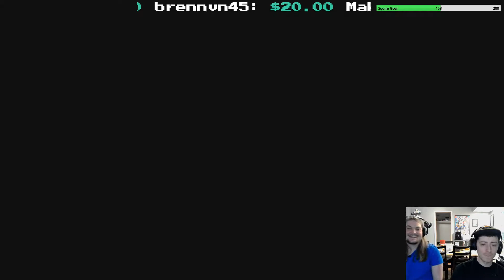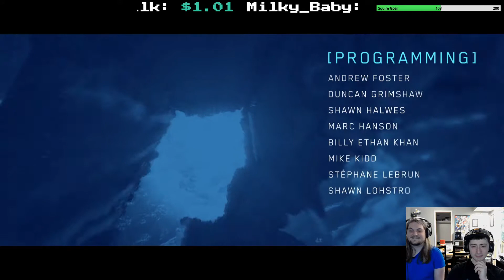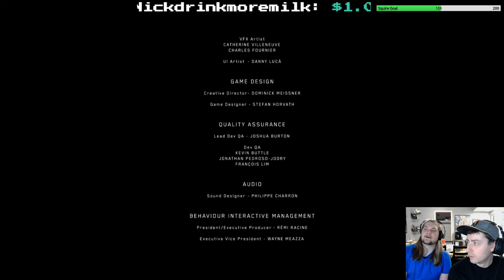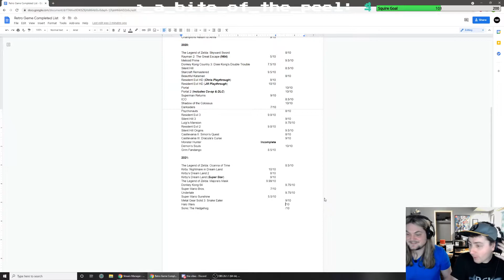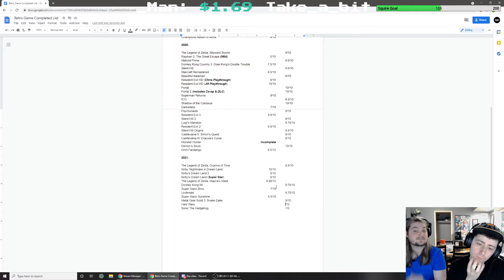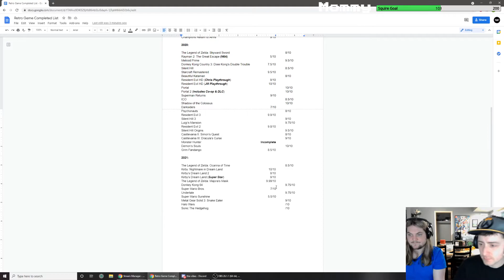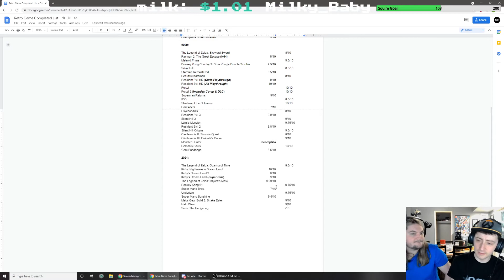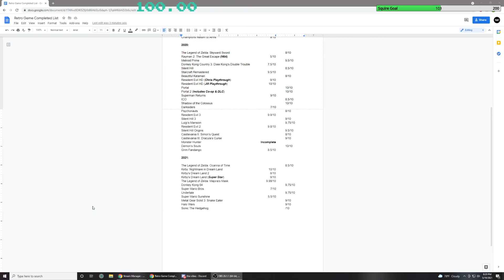Halo Wars - Part 11 FINALE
Played on the PC